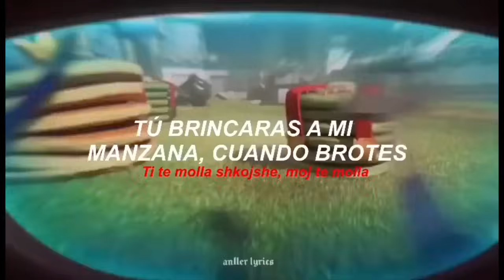Canción de Me Activo Torre - Clash Royale [Letra]